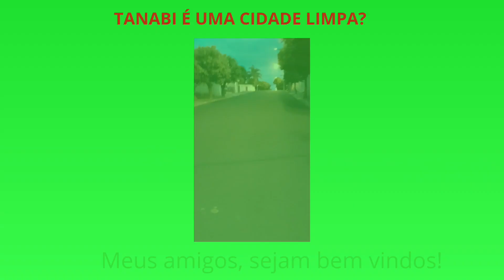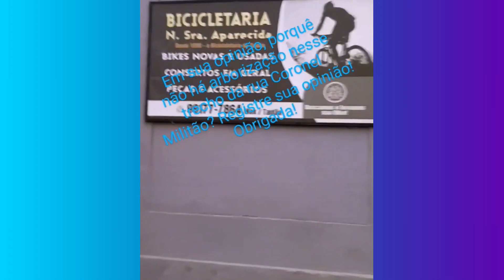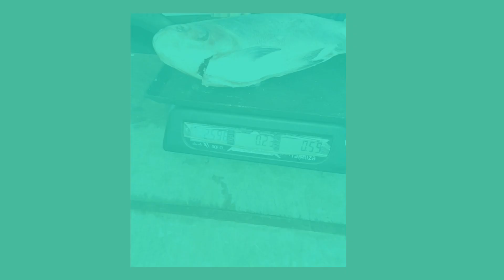Visita à Feira do produtor em Tanabi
A Feira do Produtor de Tanabi acontece todas as terças-feiras, sextas-feiras e Domingos. Ela é composta por vendedores e revendedores de produtos alimentícios, especialmente verduras, frutas, peixes, raízes, legumes, cafés, milho verde, entre outros e utensílios domésticos.